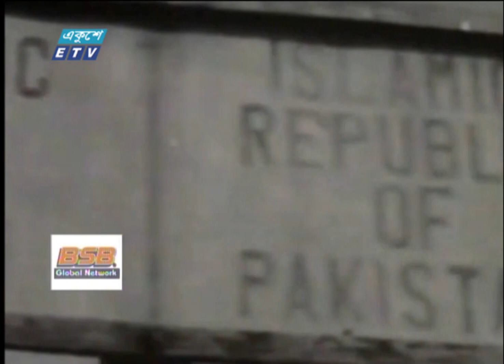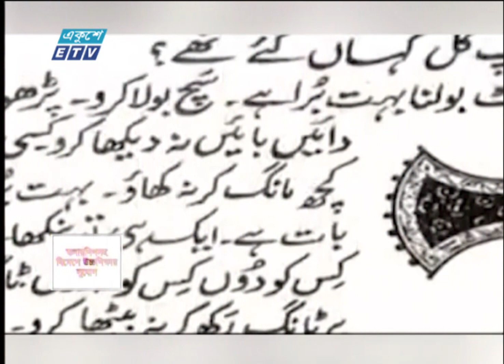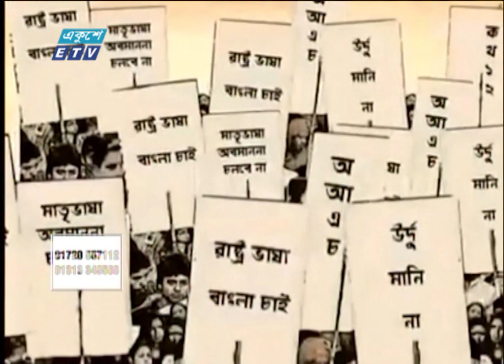বাংলা পায় রাষ্ট্রভাষার মর্যাদা | State Language | ETV News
১৯৪৭ সালে ভারত ভাগ হয়ে গঠিত হয় ভারত ও পাকিস্তান। দু’হাজার কিলোমিটার দুরের পশ্চিম পাকিস্তান ঘোষণা করে উর্দুই হবে পুরো পাকিস্তানের রাষ্ট্র ভাষা। অতপর প্রতিবাদে ফুঁসে ওঠে বাঙালি। চলে গুলি। শেষ পর্যন্ত বাংলা পায় রাষ্ট্রভাষার মর্যাদা।  মফিউর রহমানের রিপোর্ট।

২০০০ সালের ১৪ই এপ্রিল এটি সম্প্রচার কার্যক্রম শুরু করে। টিভি চ্যানেলটির খবরে নতুনত্ব ও অভিনবত্ব থাকার কারণে দর্শকদের কাছে বিপুল জনপ্রিয়তা লাভ করে। দেশ বিদেশের সর্বশেষ খবর, নাটক, সিনেমা, ডকুমেন্টারিসহ নানা খবর ও বিনোদনমূলক অনুষ্ঠান প্রচারিত হয় একুশে টেলিভিশনে।